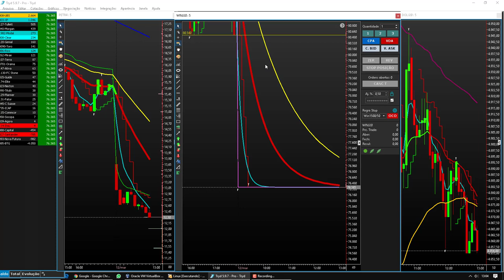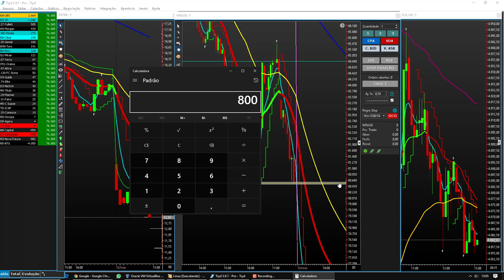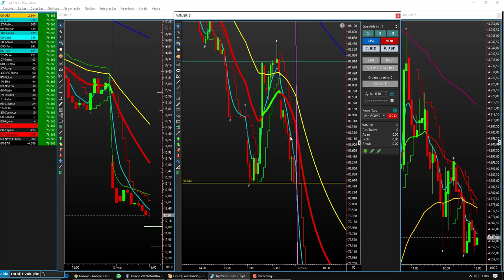Mini Índice Parado 12 de março de 2021 Circuit Break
▼ SIGA/CURTA ▼